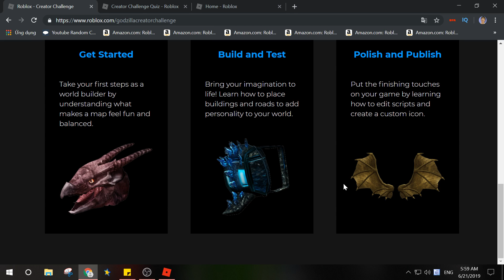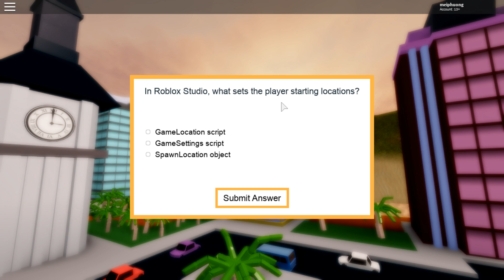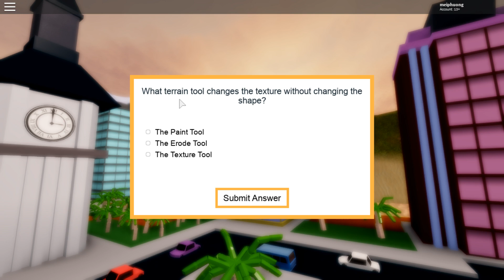CÁCH LẤY 3 VẬT PHẨM SỰ KIỆN GODZILLA CREATOR CHALLENGE QUIZ SIÊU DỄ - ROBLOX